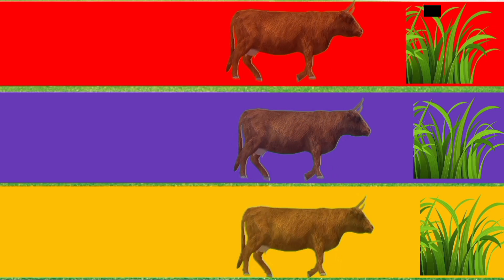Animal crossing video